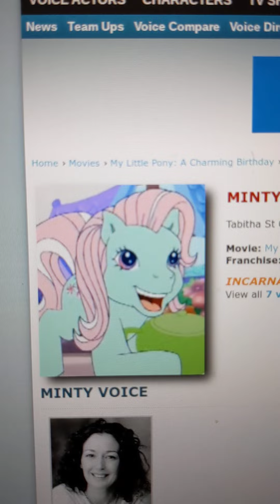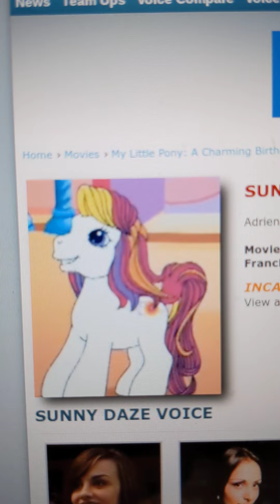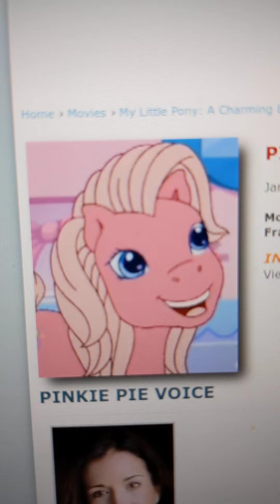Pony Interviews About Birthdays and Wrestling